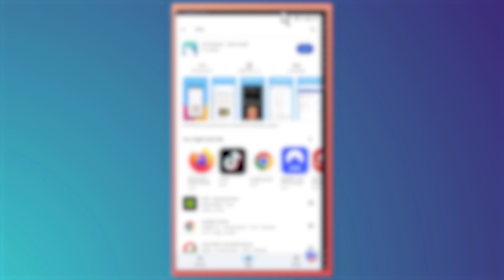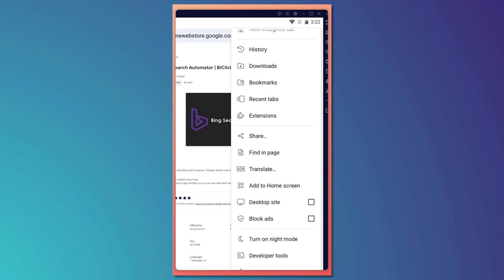How To Automate Bing Search 2025 | Microsoft Rewards Points In Mobile